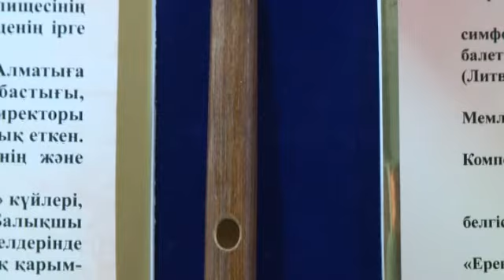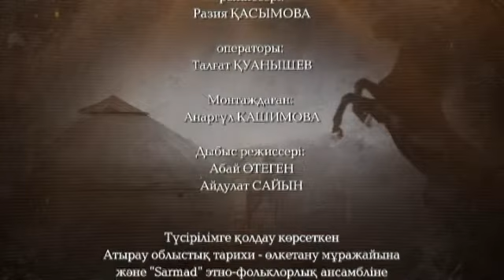Дала даналығы -Фольклорлық аспаптар